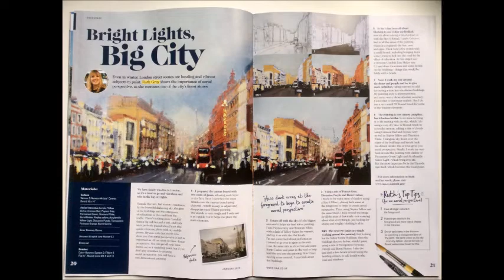Harrods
Step by step guide to painting a London Street Scene.